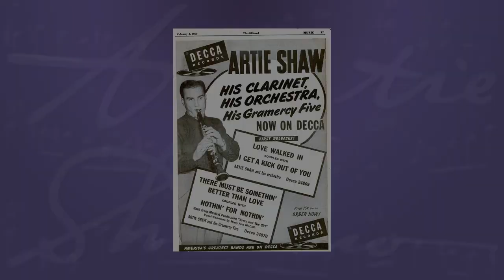Artie Shaw - Love and Learn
Art Shaw and His Orchestra perform 'Love and Learn' in1936.

Artist: Artie Shaw
Vocals: Peg LaCentra
Genre: Jazz
Recording Date: 11/30/1936
Title: Love and Learn
Label: Brunswick 7787-A

 1. Artie Shaw
 2. Glenn Miller
 3. Tommy Dorsey
 4. Benny Goodman